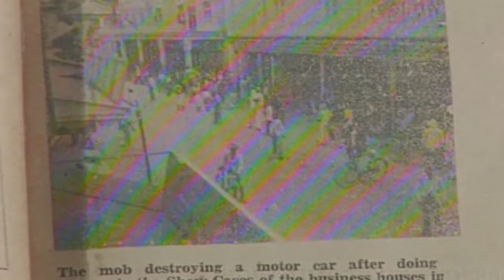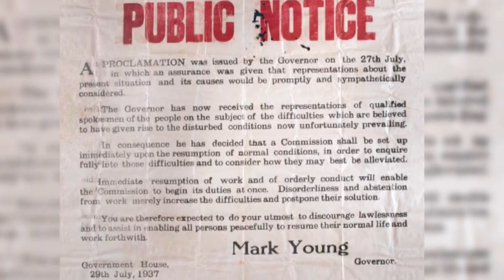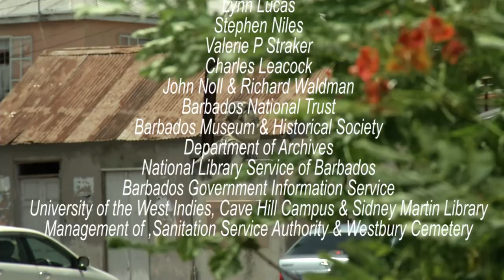Today Is A Funny Night #4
Join us for the 4th episode in the  NCF & CBC documentary series “TODAY IS A FUNNY NIGHT”.

 Also, follow us to find out what's so significant about 26th July - the Day of National Significance.

Hear from persons who experienced the riots and pay tribute to all the lives that were touched by the 1937 riots. Follow the NCF on youtube at NCFBarbados or tune into Channel 8 on Sunday nights at 7:30 to hear some of the unknown untold stories.#1937